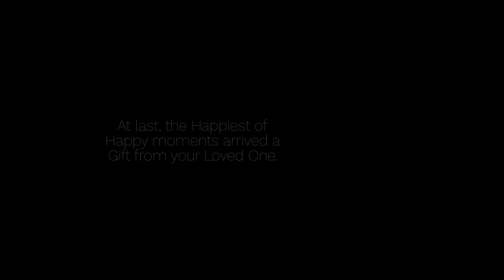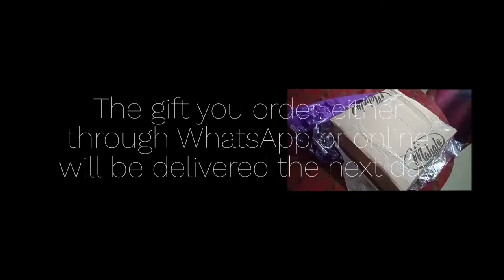Unboxing Family Gift 137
We, Rauzan International Group, deliver Birthday Gifts - Surprise Gifts - Anniversary Gifts - Housewarming Gifts to your loved ones in India.

The gift you order, either through WhatsApp or online, will be delivered within 24 hours.

We select three winners every month and grant them prizes for the best unboxing videos.

🎁 Unboxing Challenge 133 🎁
 Month April 2021

SAUDI ARABIA - UAE - KUWAIT - BAHRAIN - OMAN - MALAYSIA - INDIA